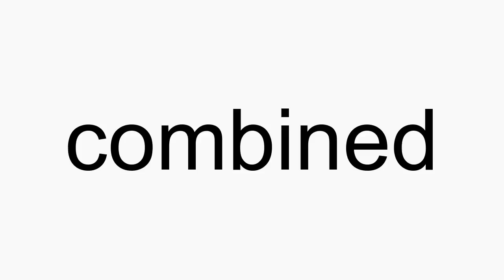How to pronounce combined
combined American English pronunciation. How to pronounce combined correctly. How to say combined in proper American English.